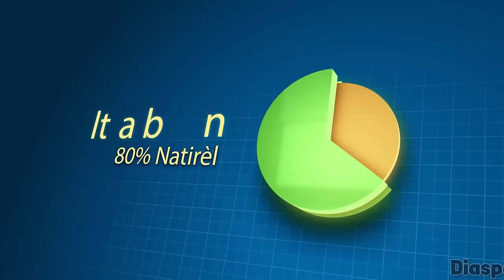Sezizsman Pi Rèd, Enspekte Ki mouri a Gwo Fanfan Se Bon Zanmi Direktè DCPJ A Epi Bò Frantz Elbe